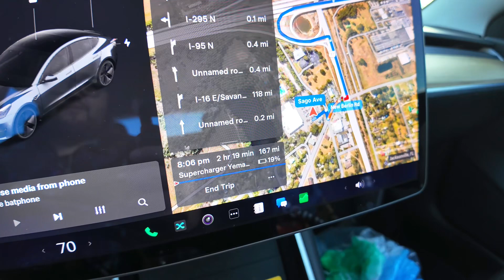It’s Time To Go Home Again | My Journey Back To New Jersey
So my Disney trip has come to an end sadly, and that means it’s time to take the long trip back home to New Jersey. This drive back home I think went really well made some good time but had troubling finding a room at a hotel.